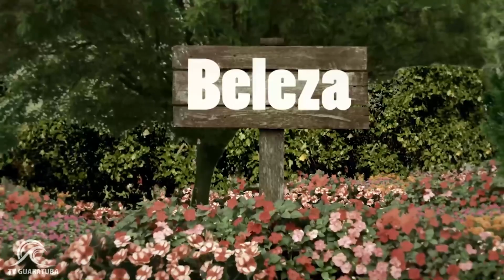TV Guaratuba - Como plantar um anturium